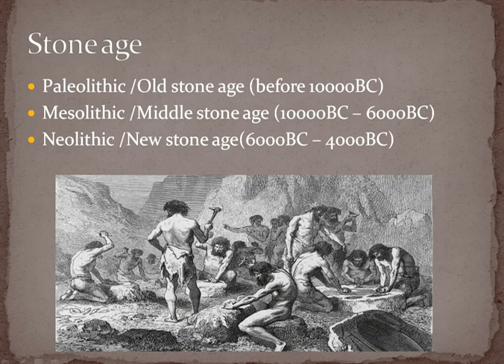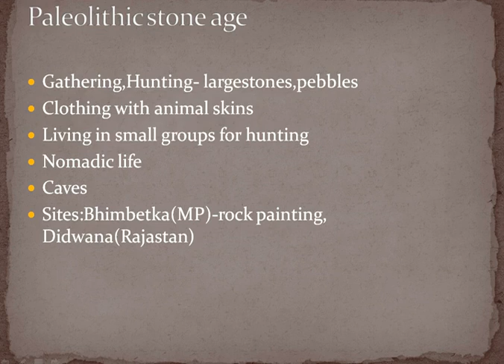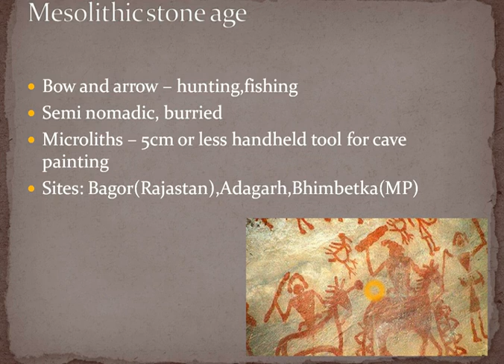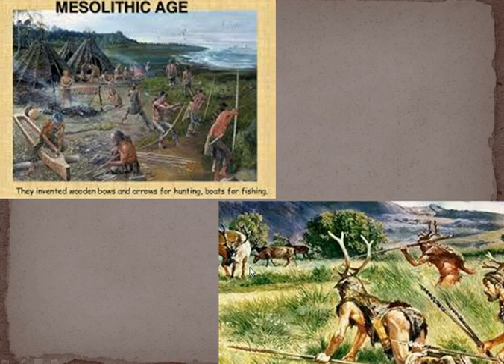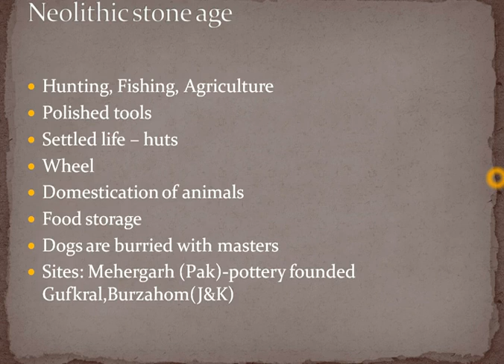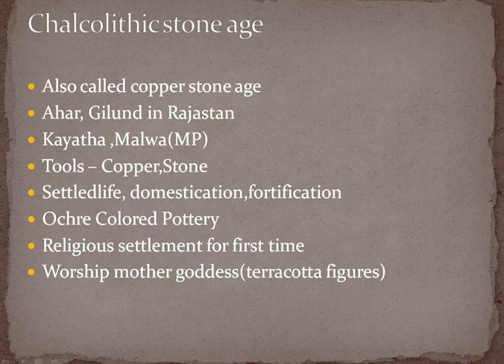ANCIENT INDIAN HISTORY|FOR ALL COMPETITIVE EXAMS